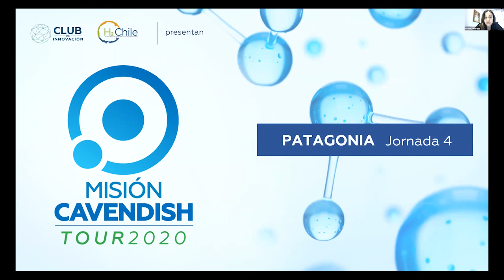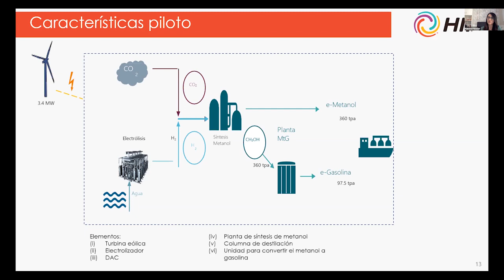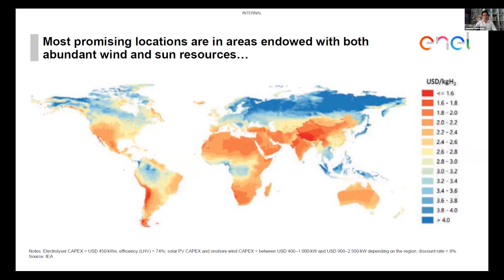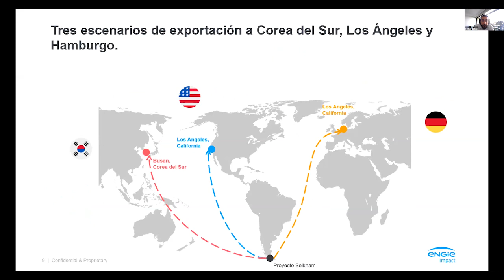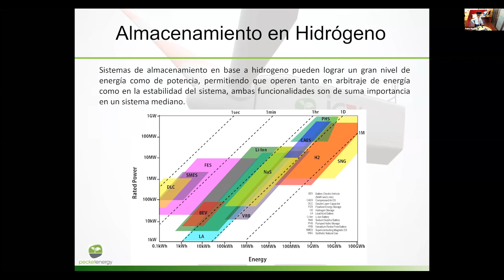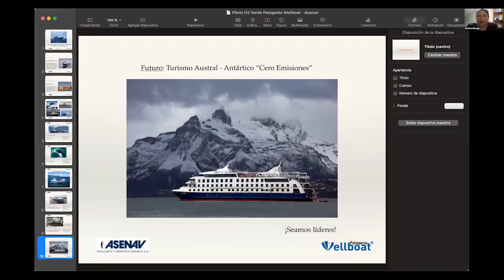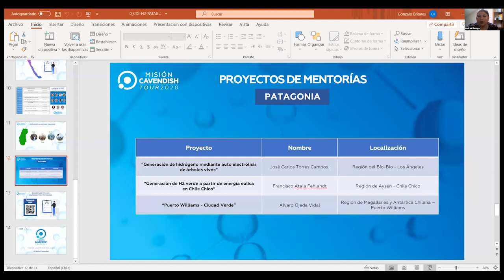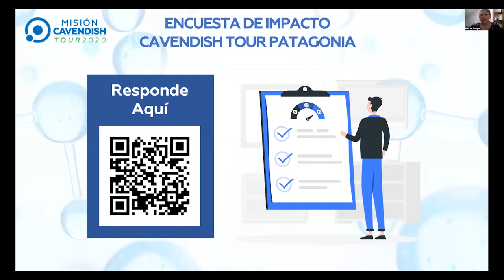Misión Cavendish Tour Patagonia - Jornada 04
Este programa organizado por el Club de Innovación y H2 Chile, tiene por objetivo profundizar en la oportunidad local de generar hidrógeno verde en tres macrozonas de Chile, dadas sus particulares características geográficas a nivel mundial.